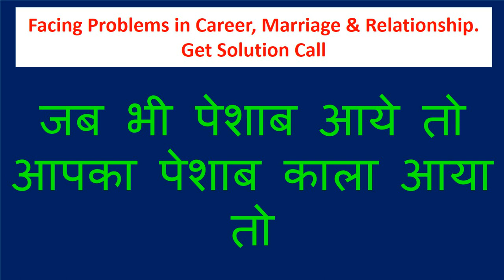यह जेब में रख लो अगले कुछ मिनट बाद जो आप चाहते वो शुरू हो जायेगा